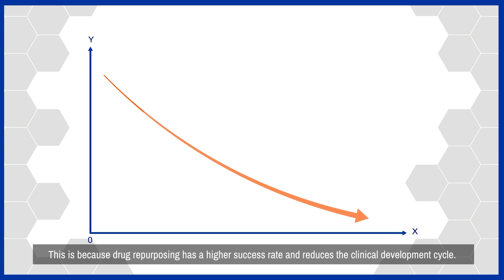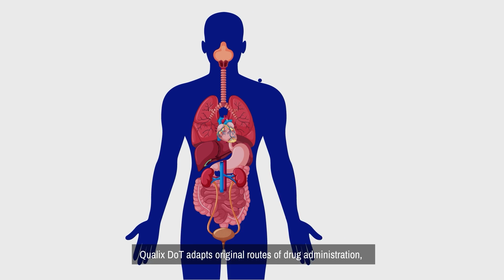How is Qualix DoT transforming ideas into treatments?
Qualix DoT (Design on Therapies) is an R&D pharmaceutical company that explores, drives, and collaborates on innovative projects. In collaboration with industry and academic experts, Qualix DoT aims to innovate to address unmet health needs and develop cost-effective alternatives for existing therapies.